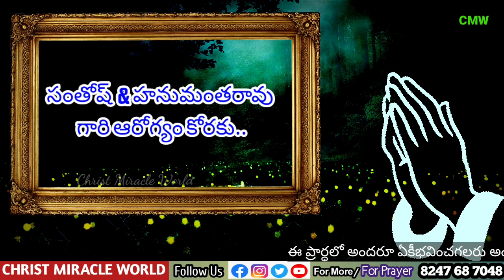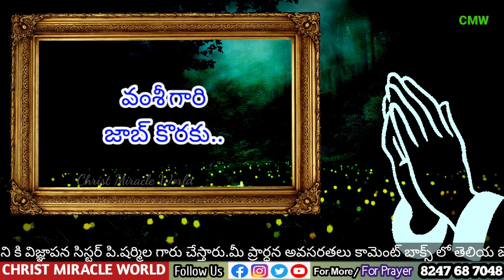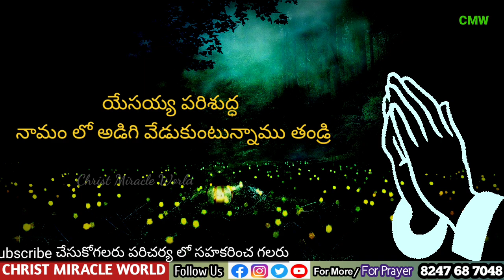ప్రతిరోజు ప్రత్యేక ప్రార్థన/Daily Special prayer 16th FEB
Daily Special prayer ten members
ప్రతి రోజు ప్రత్యేక ప్రార్థన 16th FEB
కేవలం 10 మంది కొరకు మాత్రమె చేయబడుతుంది.

మీ యొక్క అవసరతలు కూడా తెలియజేయగలరు

We are praying daily for Ten members only who send their prayer Requests